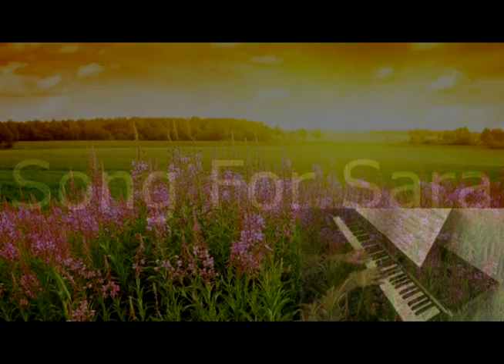Song For Sara - Greg Baker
Piano song from Grag Baker with meadow theme